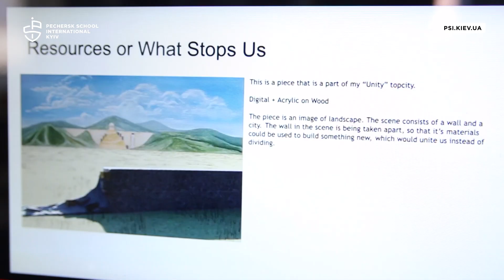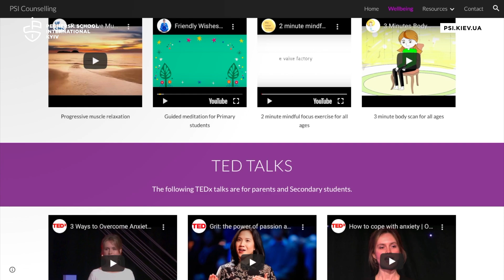PSI Directors's Message / Quarantine 2020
Dear PSI Community, please enjoy watching our latest video update from the PSI Director, Rachel Caldwell.